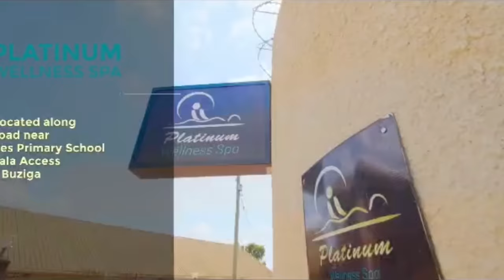Anatalia's Wedding Reception. Mesach Semakula, Juliana & others perform